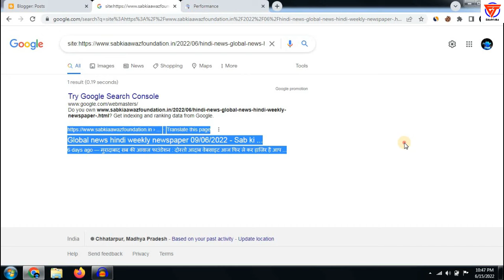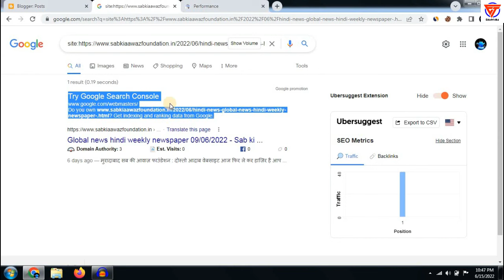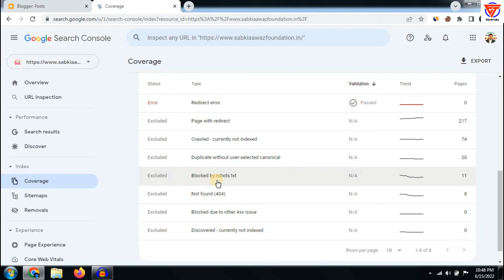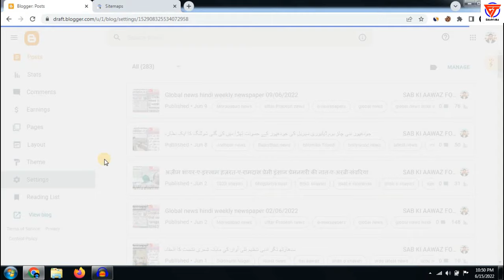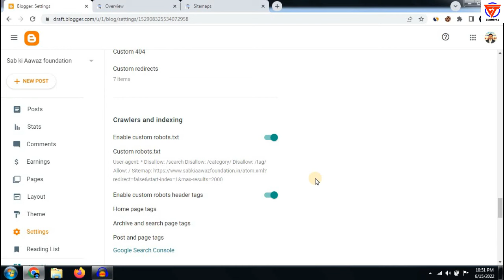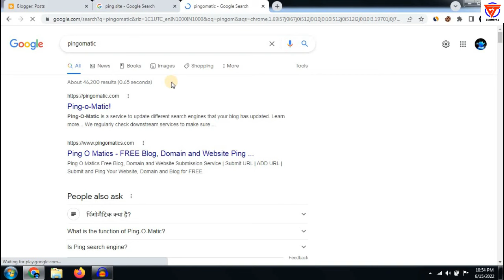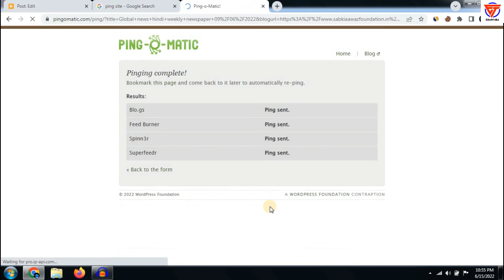how to index blog post fast in google search console | blogger post indexing problem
Title: how to index blog post fast in google search console | blogger post indexing problem